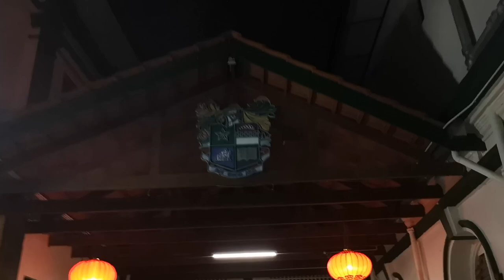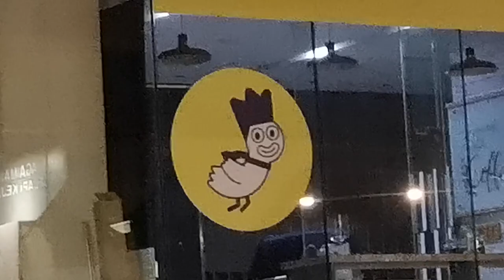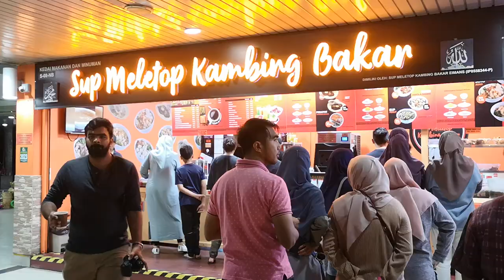Training for the Malaysia Grappling League (I got Gold!) | Nicklaus Gan Vlogs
Nicklaus Gan Vlogs #5

This was my second time competing in a Brazilian Jiu Jitsu competition. Competing in the Malaysian Grappling League. Documenting the prep all the way up to fight day 💪. Experimenting with the way I vlog to find what I like best. Super happy with my performance this round! I'm definitely looking forward to more in the future 🤩.